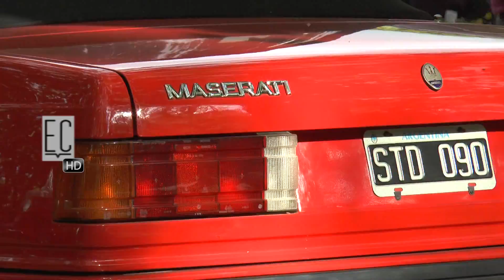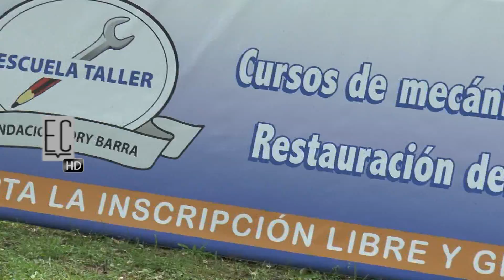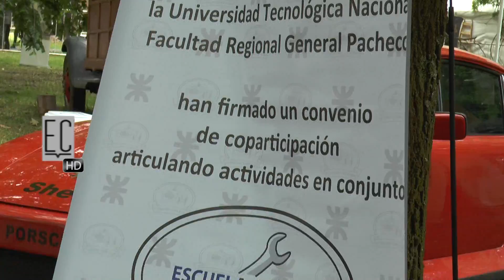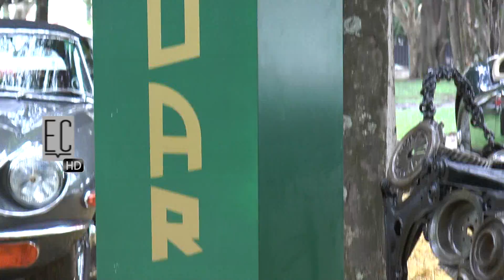# 424 AUTOCLASICA 2014 (1 de 3)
De la mano de Gustavo Piersanti recorremos la muestra más grande de Sudamérica!!!